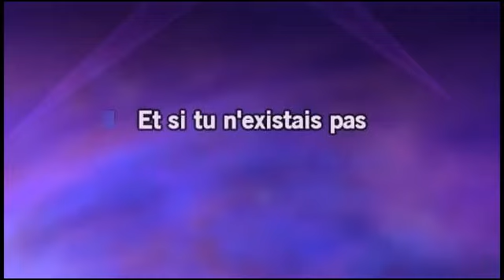.Et si tu n'existais pas:Joe Dassin(1975):et si tu n'existais pas... dis-moi pourquoi j'existerais..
.Joseph Ira1 Dassin, dit Joe Dassin, né le 5 novembre 1938 à New York (États-Unis) et mort le 20 août

1980 à Papeete (Polynésie française), est un chanteur, compositeur et écrivain américano-français.

.Je n'étais pas fan de Joe Dassin mais j'aimais assez fortement ses chansons qui...RESTERONS

 SANS CESSE GRAVER DANS NOS COEURS.D'avance merci pour vos commentaires.Harmonica2.